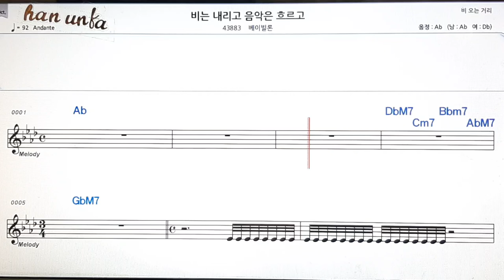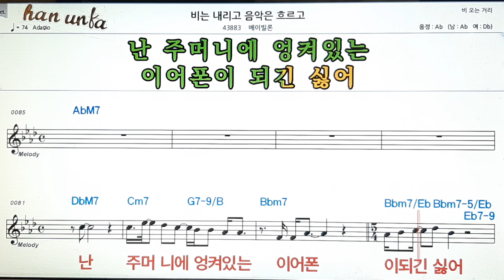비는 내리고 음악은 흐르고/베이빌론👍노래 반주, 코드 악보,가라오케💋Karaoke*Sheet Music*Chord*MR